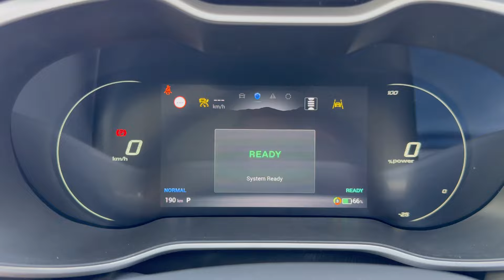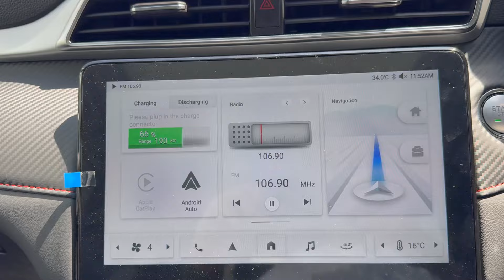2024 MG ZS EV | Day Time POV Test Drive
Engine: Electric
Displacement (kwh): 51.1
Power: 130 kW/176 PS
Torque: 280 Nm
Transmission: Single Speed Transmission
Drive Wheels: Front

If you are interested in this car and wanted to know more about it you can find sales consultant and their showroom at below address and contact numbers.

Weststar Maxus Juru Auto City
1809a, Jalan Perusahaan,
Bukit Tengah,
13600 Perai,
Pulau Pinang